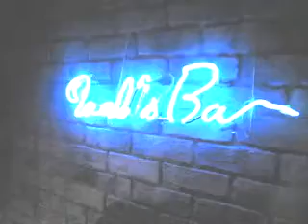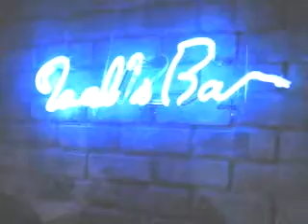Reggae Live-Rasstar@Mal's Bar July 2013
Japan Journal with Mal Adams presents the Reggae Summer~ Hotter Than July ~Super Splash Mashup ~at Mal's Bar featuring~~ "RASSTAR" ~~Live in Concert.
SAT. JULY 27, 2013 AT 8PM!!
There's so much trouble in the world these days. Sometimes we just have to DANCE and SHOUT and shake our booties down to the ground. All of that is not only allowed at this DJ Dance Party and Live Concert, it is encouraged. DJs Nobu, 2Four, and Haru, busted the tracks between Shows. A good time was had by all as we recreated our spirits and invigorated our souls with dance and son, good food, refreshing beverages, great music and beautiful people.